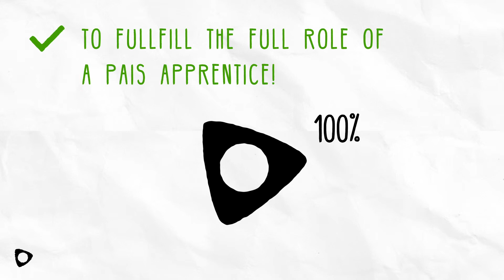Why & Why Not Join Pais?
Have you ever wondered why you should become a missionary? This short video has some quick tips about the facts you should take into consideration when thinking about it.

Would you like to find out more about what we do?